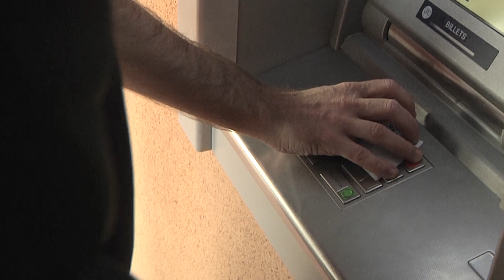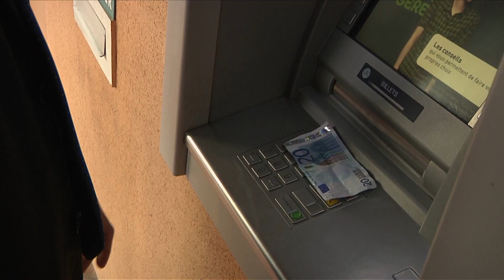Tentative de vol à un distributeur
Philippe GALAIS, 6e dan de Nihon Tai Jitsu, vous propose de 2 situations de tentative de vol à la tire à un distributeur de billet. Attaque distributeur de billet : comment se défendre ?

Philippe Galais utilise Waki Gatame et Kote Gaeshi.

Extrait de la vidéo Street Défense avec Philippe GALAIS et Philippe AVRIL

▬▬▬▬▬▬▬▬ 130H DE VIDEO  ▬▬▬▬▬▬▬▬
+ de 130h de cours d’arts martiaux en ligne disponible avec les grands experts et maîtres + des exclusivités !

⛩️ Pour me soutenir, procure toi mes 12 documentaires avec les grands maîtres au 🇯🇵🇰🇷🇻🇳🇨🇳🇵🇭...